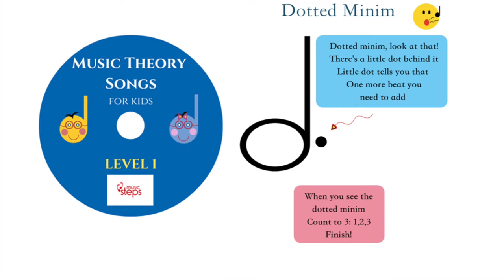Dotted Minim / Half Note Song - Music Theory Songs For Kids Level 1 | Marta Carillon Music Steps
Dotted Minim / Half Note Song is part of Music Theory Songs for Kids Level 1 created by Marta Carillon at Music Steps London.

Please check other songs from this collection, which are a supporting material for our book Music Theory for Kids Level 1.
You'll find also loads of DIY crafts for kids videos on our channel so please make sure you'll check them out as well :)

Video by: Marek Tomaszewski